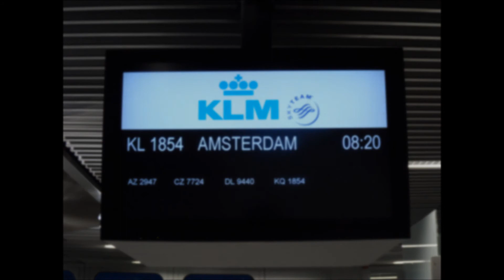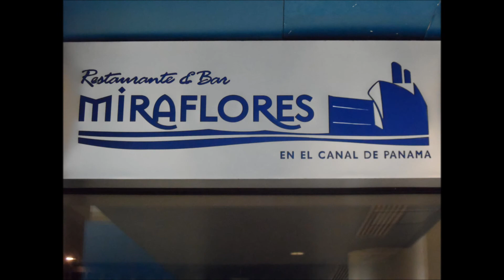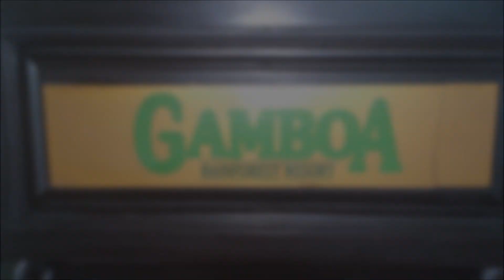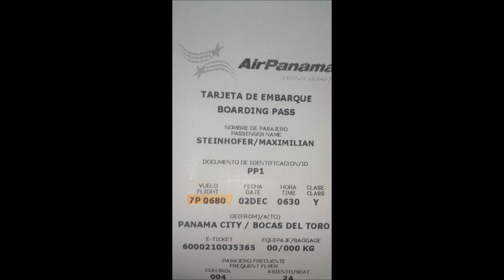iFly TV: Maximilian Steinhofel from Dusseldorf, Germany won a 7 day VIP trip to Panama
When Maximilian got the winner notification email he was really excited to win this fantastic trip. Maximilian and his girlfriend traveled from Dusseldorf to Amsterdam Schiphol and onward to Panama, the country of varied surroundings and many options. They enjoyed a variety of outdoor activities and recreation under intense blue of the tropical sky... sandy beaches,  vertiginous waves of the Pacific Ocean, a climb to the volcano, the mysterious jungle and of course a visit to the famous Panama Canal locks.